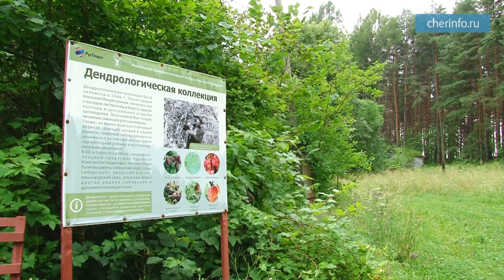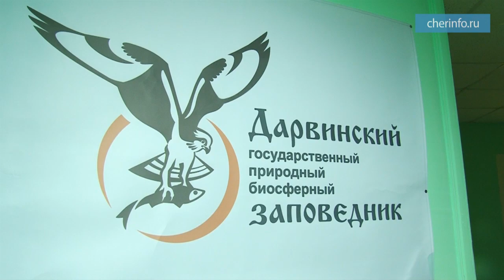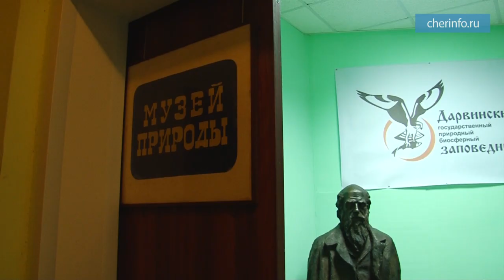Биолог Кузнецов о Рыбинском водохранилище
Биолог Андрей Кузнецов: «Рыбинскому водохранилищу осталось жить около 700 лет».